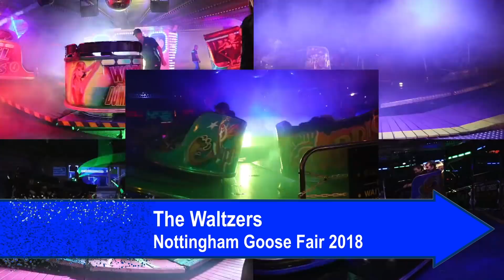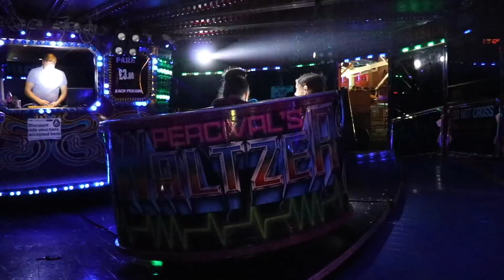The Waltzers @ Nottingham Goose Fair 2018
Offride footage of the five Waltzers at Nottingham Goose Fair 2018.

Held on the 3rd - 7th October at the Forest Recreation Ground in Nottingham, Nottinghamshire with the Nottingham City Council at lessee.